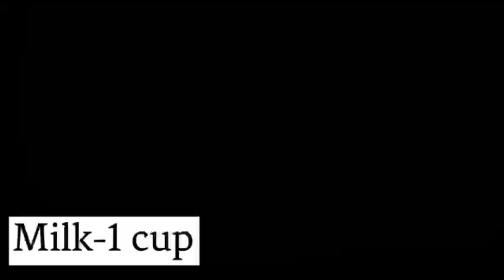Ferrero Rocher shake by Sadiya Jaliyawala Ramzanspecial contest (5th)video Amrinjummani recipe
hello everyone...

mere channel "amrin jummani recipe"par aapko ramzan me different types ki recipe dekhne mile gi.jo bahot saari girls isme participate karne wali hai.jis se aap ko ramzan me bahot help hogi.is liye Ager aap mere channel par new ho to mere channel ko subscribe jaroor kare 🤗🤗